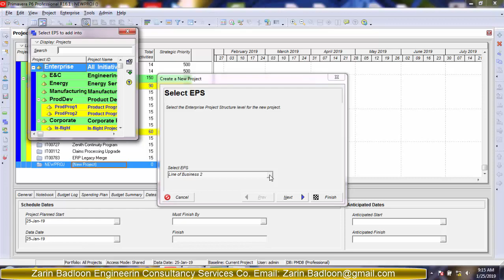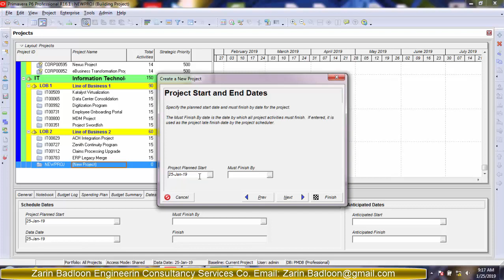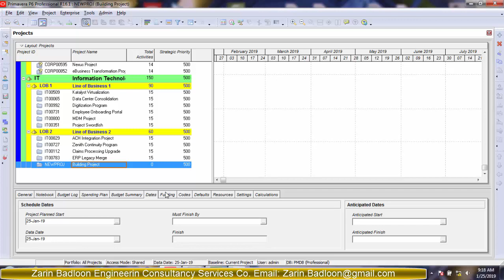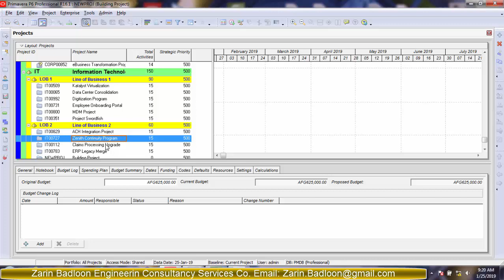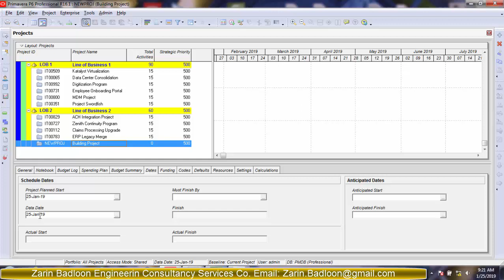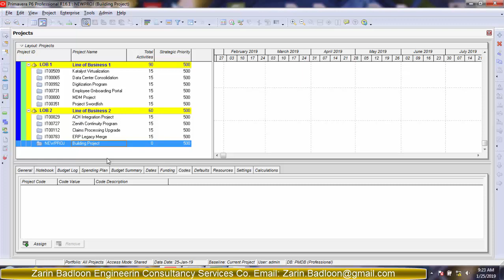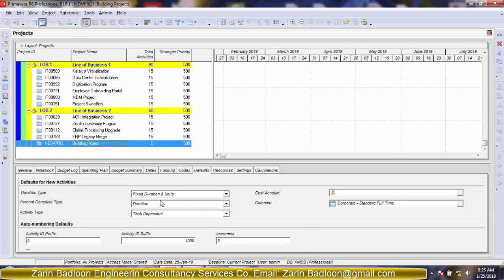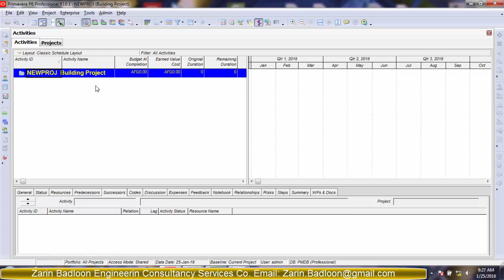Primavira Workshop Lesson 1 By Zarin Badloon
Primavera Workshop in Pashto and Dari Language
by Zarin Badloon Engineering Consultancy Services Co